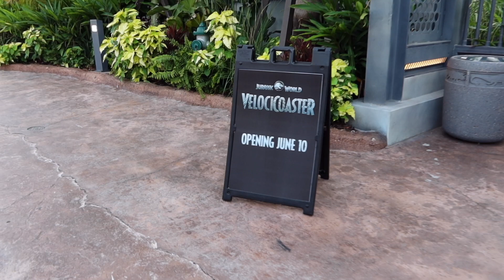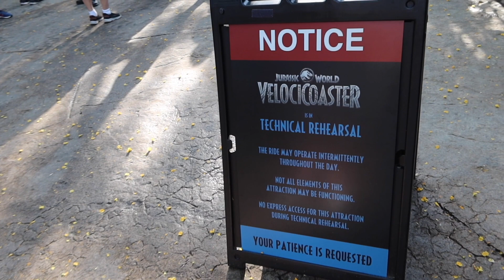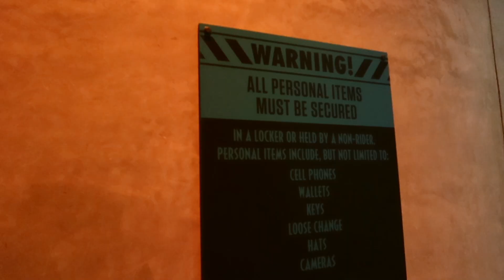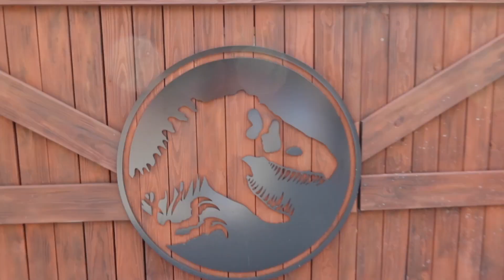[FIRST LOOK] Jurassic World Velocicoaster FULL Queue!!!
Hey guys! today we are giving you guys the FIRST LOOK at the brand new Jurassic World Velocicoaster!!! with full queue footage and all!!!

Here's the link for all my camera equipment!

I post new videos constantly!!! therefore, make sure to be the first to watch them by turning your bell notifications on.